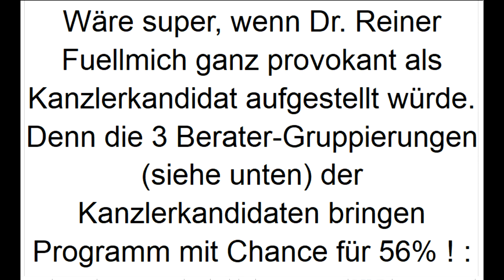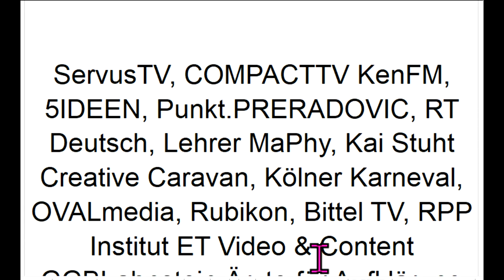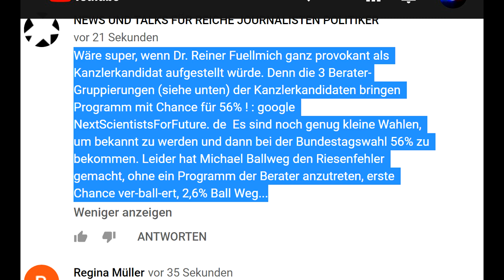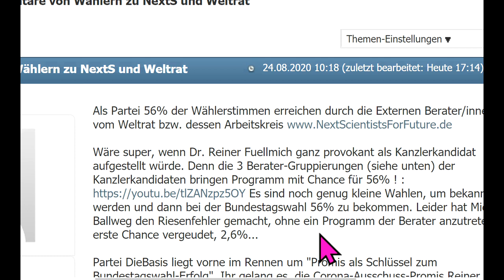BUNDESKANZLER DR REINER FUELLMICH 56% können die NextS4F.de Corona-Ausschuss Fusion dieBasis WIR2020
665 Details Corona Markus Krall WIR2020 DieBasis Basisdemokratische Partei Deutschland Reiner Füllmich Viviane Fischer Corona-Ausschuss Eva Rosen Greta Thunberg Bodo Schiffmann Thilo Sarrazin Fridays For Future Ulrich Kutschera Christian Felber GWÖ ServusTV, KenFM, 5IDEEN, Punkt.PRERADOVIC, RT Deutsch, Lehrer MaPhy, Kai Stuht Creative Caravan, Kölner Karneval, OVALmedia, Rubikon, Bittel TV, RPP Institut ET Video & Content GGBLahnstein Ärzte für Aufklärung klagemauerTV Wissensmanufaktur Eva Herman Der Fehlende Part Stiftung Corona-Ausschuss NachDenkSeiten Oli NuoViso.TV GD-TV Schwäbisch Gmünd PI Politik Spezial - Die Stimme der Demokratie Achgut.Pogo Langemann Medien Archivkanal Dave Brych PI Politik Spezial - Stimme der Vernunft Aktivist Mann Wladimir Putin Sahra Wagenknecht Bill Gates Richard David Precht Jeff Bezos Extinction Rebellion XR Mark Zuckerberg Hans-Werner Sinn Warren Buffett Luisa Neubauer Arnold Schwarzenegger Ende Gelände Jane Fonda Barack Obama Bernie Sanders Noam Chomsky Boris Johnson Elon Musk Larry Fink Kim Jong-Un Leonardo DiCaprio Xi Jingping Attila Hildmann Xavier Naidoo Bürgerrat, Volksabstimmung, Mehr Demokratie, Bürgerversammlung Carla Reemtsma Scientists For Future Die Wirtschaftsweisen Sachverständigenrat ifo Institut ÖDP BGE Bedingungsloses Grundeinkommen Volksentscheid Bürgerrat NDS NachDenkSeiten Degrowth Rainer Mausfeld Gemeinwohl-Ökonomie Niko Paech Postwachstum Ökologisch-Demokratische Partei Bhutan Bruttonationalglück Bürgerliche Revolution Atlas Initiative Permakultur Cradle2Cradle ZEGG Tamera Bonobo-Kommunismus Andreas Michalsen Max Otte hans-georg maaßen WerteUnion ulrike herrmann Atlas Initiative Dr. med. Rüdiger Dahlke KenFM Jörg Spitz Karl J. Probst Ernst Wolff Covid 19 Prof. Dr. Christian Kreiß Die Wirtschaftsweisen (Sachverständigenrat ) Prof. Dr. Heiner Flassbeck Prof. Norbert Bolz ifo Institut Osho Bhagwan Shree Rajneesh Kritik am Eso-Spiro-Guru-Psycho-Nahrungs-Ergänzungs-“Gesundheits“-Geschäft